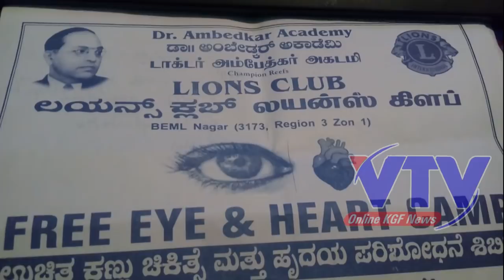KGF VTV NEWS || BEML street lights not in use || YS Ramakka Pooja for water Pipe line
VERY soon we are launching our KGF VTV in ENGLISH & TAMIL,
& also we are coming up with English Weekly NEWS Paper .
Kindly share and support us for better news update about our Golden city.